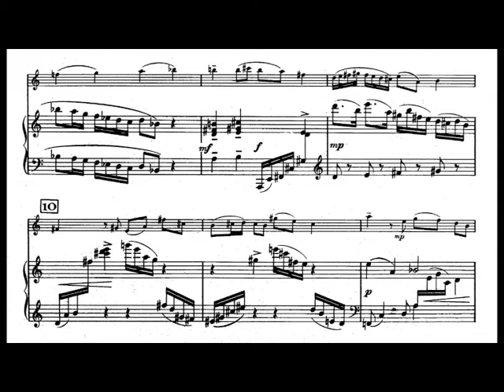Milhaud sonatine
Darius Milhaud sonatine for oboe and piano in three movements (1954): 1. avec charme et vivacite, 2. souple et clair, 3. avec entrain et gaite. Live recording from recital at Norwegian Academy of Music 19th of November 2016. Oboe: Jan Bertelsen, Piano: Patrik Johansson. Instrumentarium: Oboe - Buffet greenline semiautomatic (2015) with special bore specifications. Piano: Steinway.